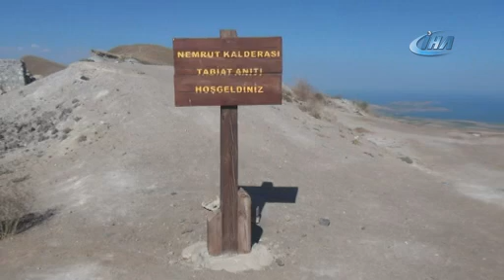Nemrut Krater Gölü’nde Ayı sürprizi